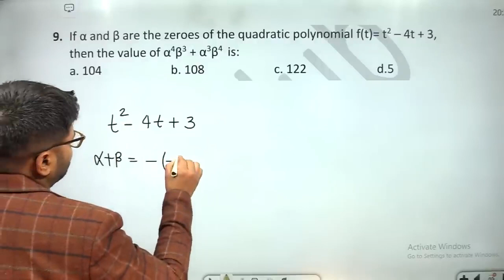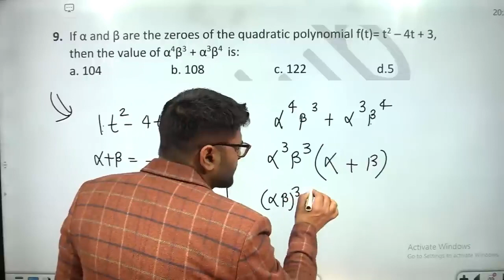If α and β are the zeroes of the quadratic polynomial f(t)= t2 – 4t + 3, then the value of α4β3 + α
9. If α and β are the zeroes of the quadratic polynomial f(t)= t2 – 4t + 3, then the value of α4β3 + α3β4  is: